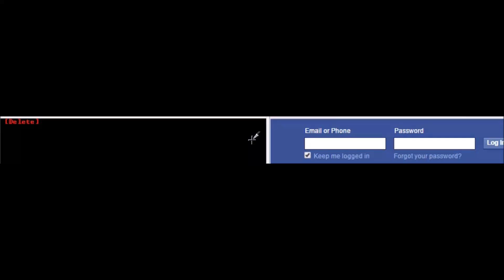Key Logger HD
Key logger in action written in C# ...